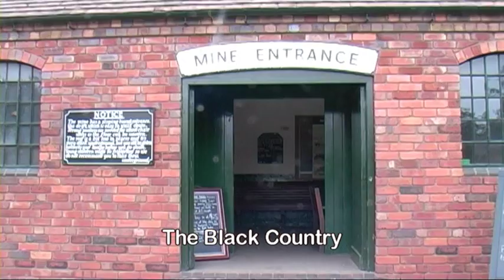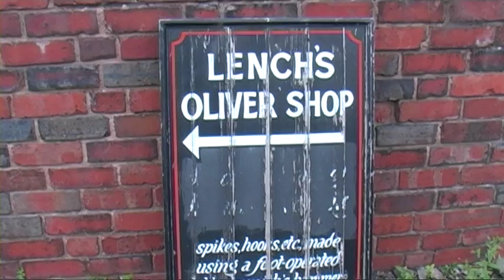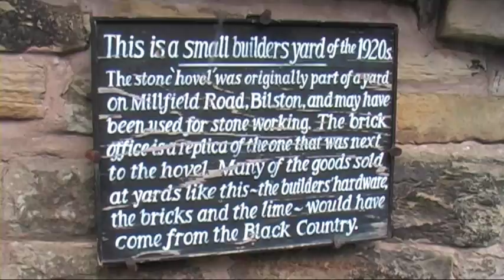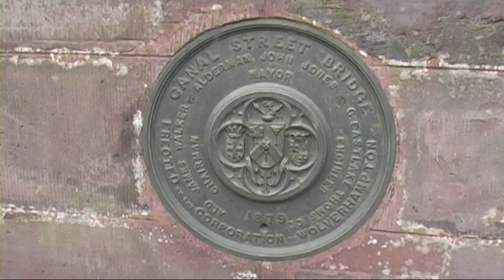The Black Country Museum (open-air living museum), West Midlands, England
Open-air Living Museum portraying Industrial and social live in the Black Country, West Midlands, England, during the height of the Industrial Development in Britain from the 1850s to the 1950s.

Background music, Travel atmospheres (Emotion Cycle), is licence free music automatically generated by ScoreFitter in Pinnacle Studio